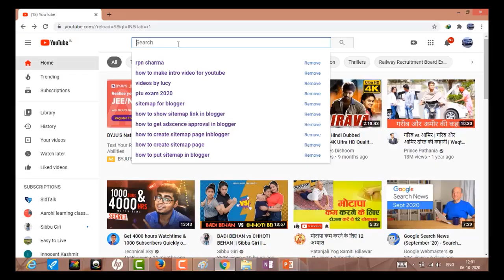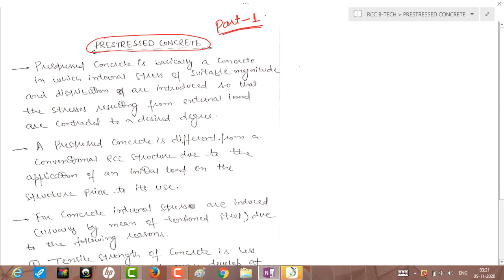PRESTRESSED CONCRETE PART 1